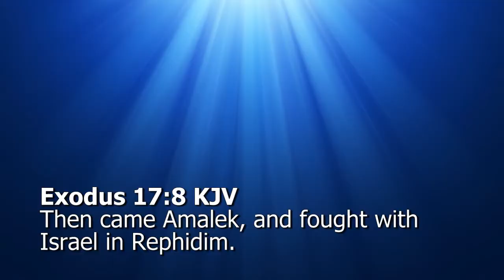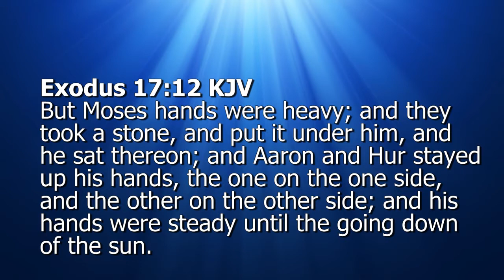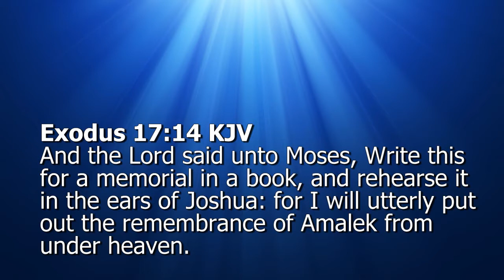5.16.12 - The Spirit of Right...Keep Your Hands Up!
Lift up your hands! Learn to keep worshiping because as soon as your hand or your worship starts going down, the enemy will win. Pastor Chika continues a series on "The Power of the Covenant and the Impact of the Spirit of Right." Listen to a Voice of Resurrection radio broadcast on Love 860 AM, Monday - Friday @ 7:45 am EST. Or Listen Live